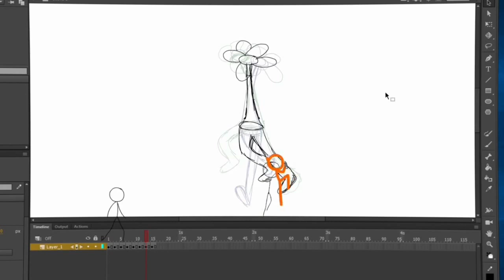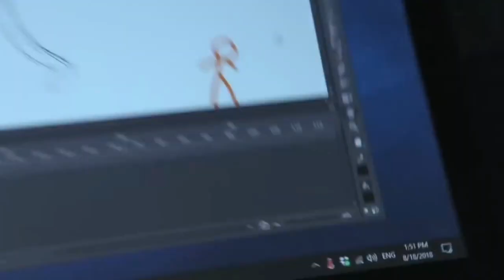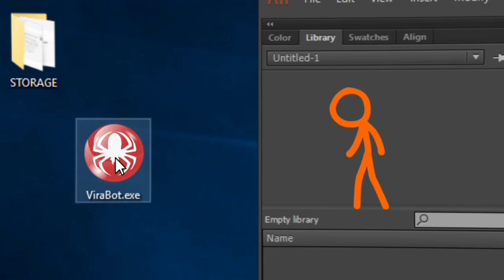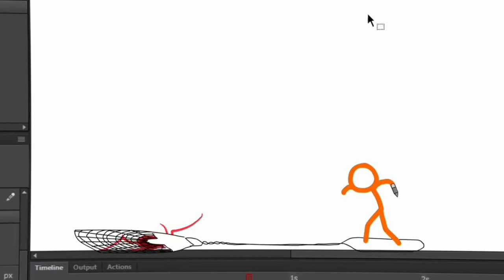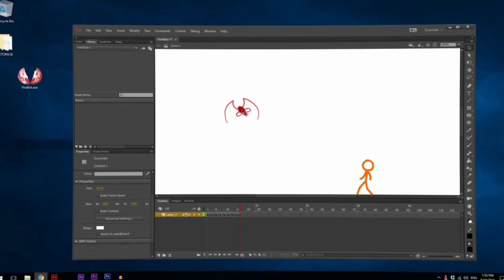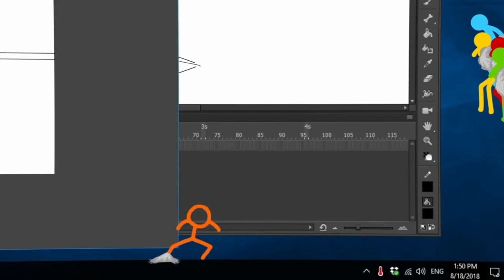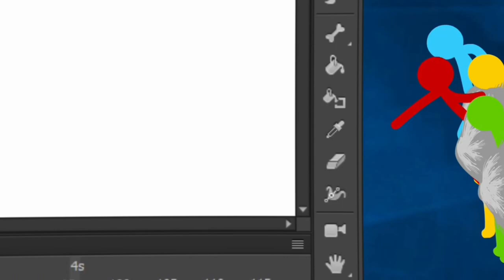Stickman and Friends VS Virabot The Virus! | Animation Time!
This is the fight between stickman's power against the virus to help their animator to bring back to normal their computer system.

And who is the Black Stickman?!!!